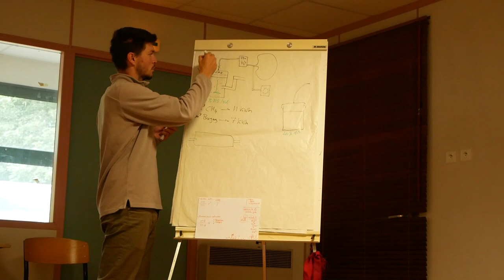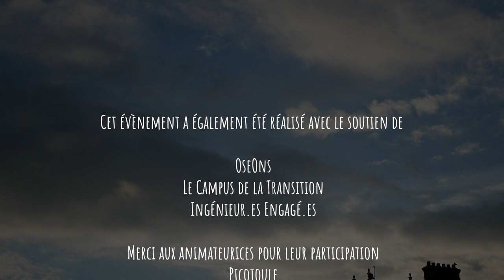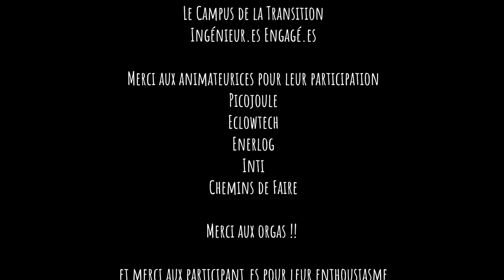Aftermovie de la Semaine des Alternatives Low-Tech 2021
Liens utiles

Musiques :
-  Yoan Gornes et Laurent Chasserat